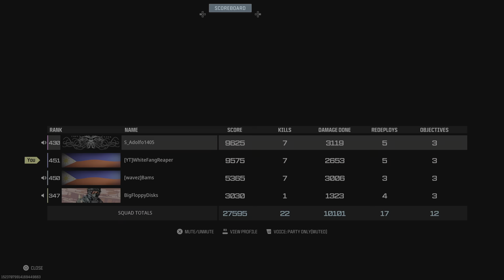✨Warzone 3 Ashika island✨PDS NO GAS Dub Needed✨whitefangreaper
🔥WARZONE❤️PLEASE BE POSITIVE❤️